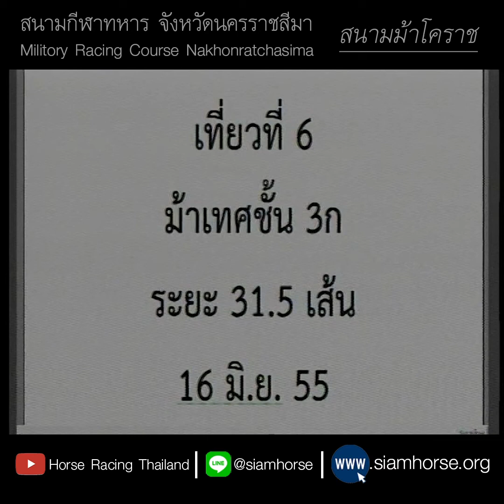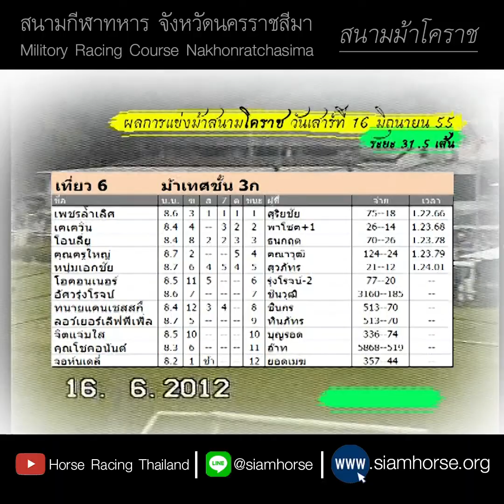[ม้าแข่งสนามโคราช 16 มิ.ย. 2555] ม้าเทศชั้น 3ก | เพชรล้ำเลิศ+เคเควิน+โอนลี่ยู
สนามม้าโคราช ประจำวันที่  16 มิถุนายน 2555